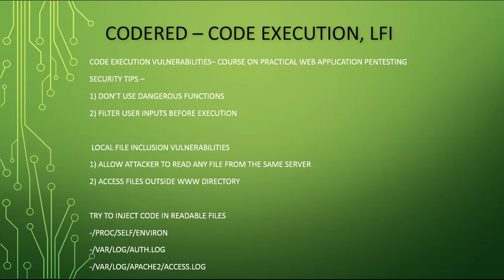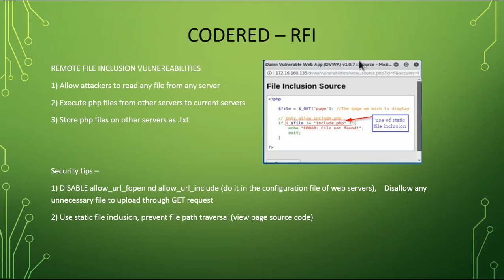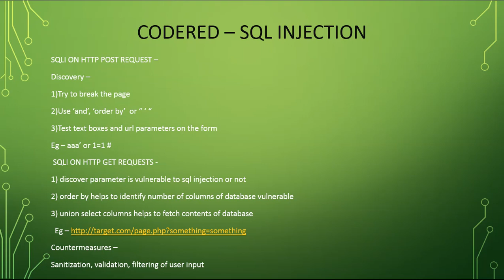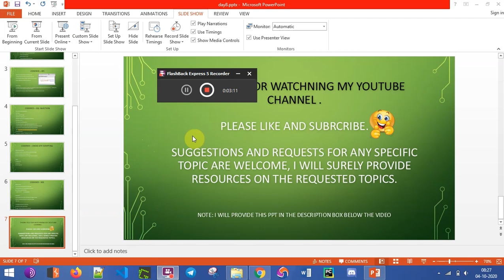What did I learn today in cyber security Day8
"What did I learn today in cyber security Day 8"
DAY 8 - provides content that has been studied on "Web Application Pentesting". This video contains learning on OwaspTop10 vulnerabilities along with web application pentesting offered by Codered Security training.